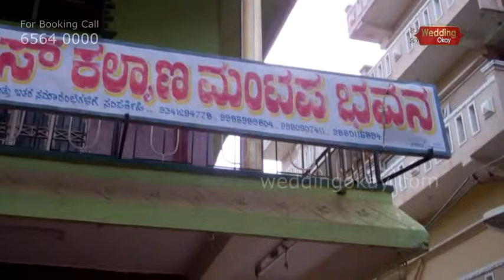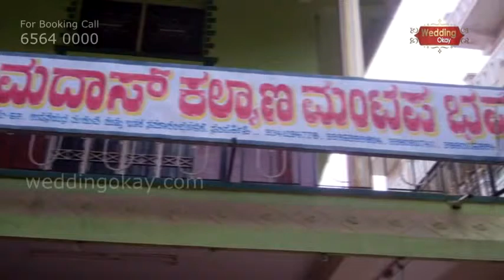Smt Sadamma Ramdass Kalyana Bhavana Whitefield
Find Reputed Wedding Planners in Bangalore and Wedding Halls in Bangalore.